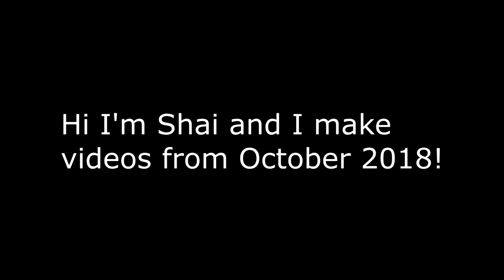VRChat: Shai Sisters VS Slender (Pt. 2)